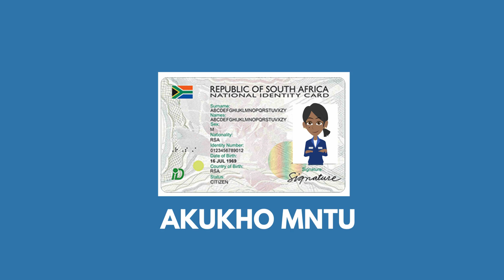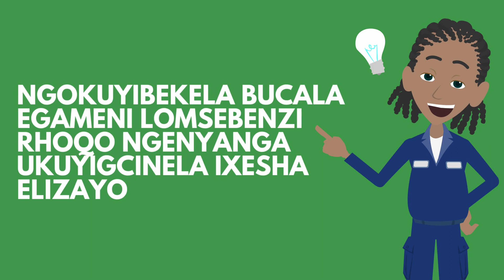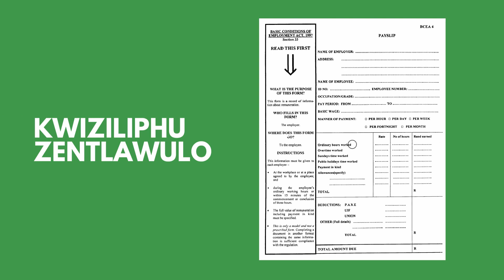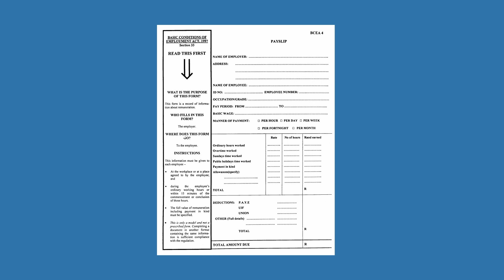Ividiyo ye 3 Ukusetyenziswa ngenkani neSibophelelo soMsebenzi